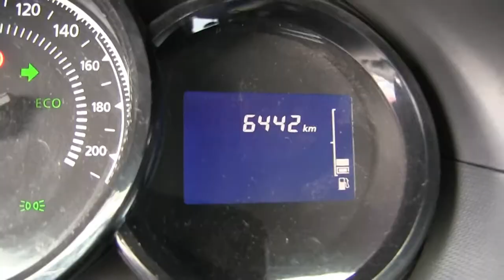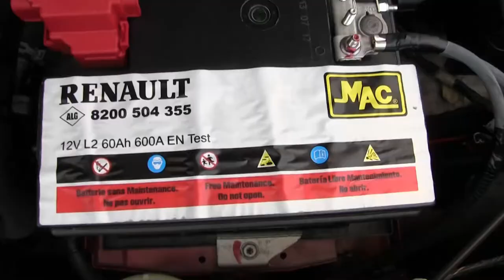Renault / Duster / 2018 - JM577922